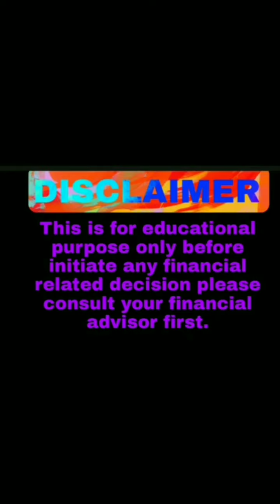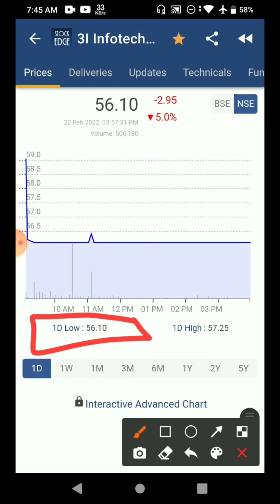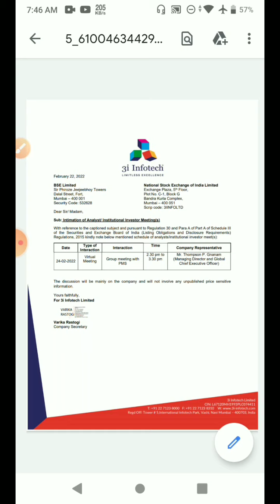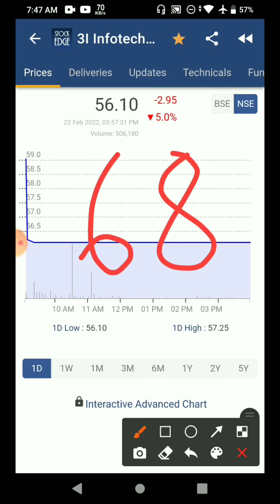3i infotech share latest news|3i infotech latest news/today|3i infotech shares|3i infotech target